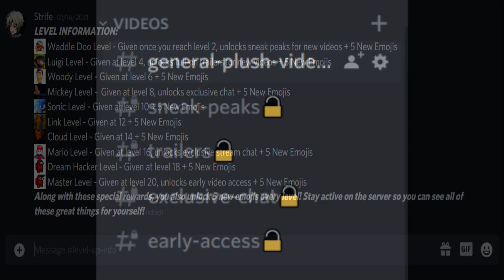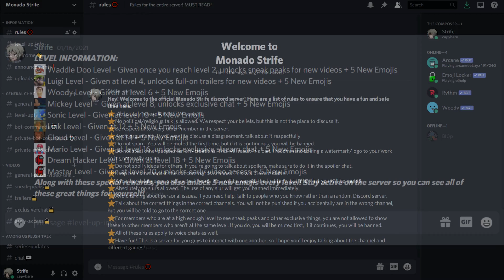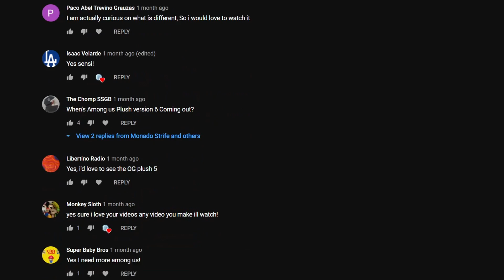Monado Direct 3.20.21